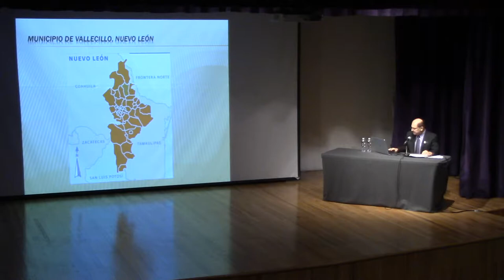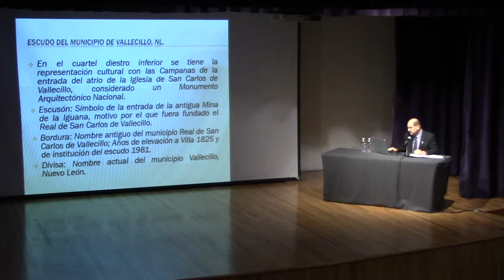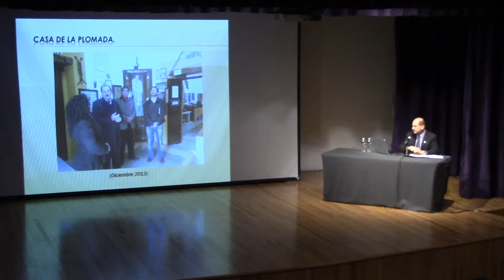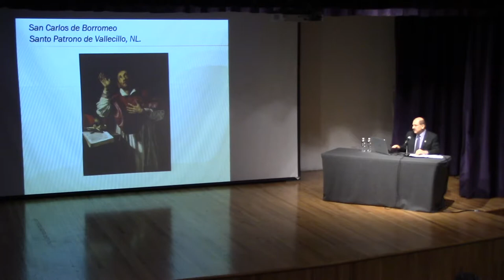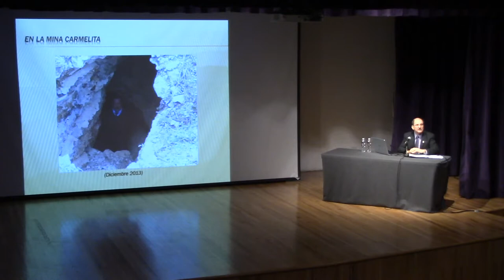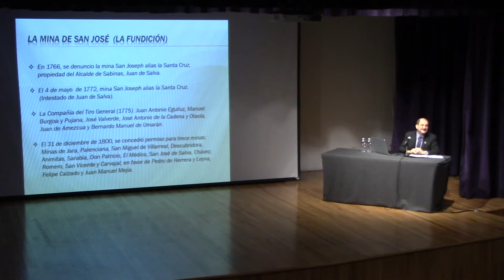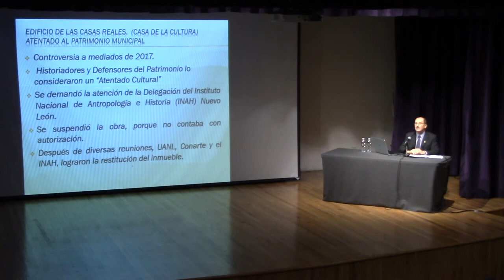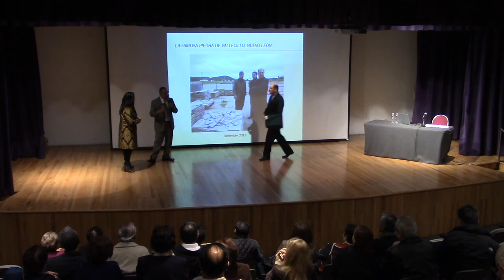Café con Historia – Lugares donde habita la memoria. Vallecillo, Nuevo León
Café con Historia – Lugares donde habita la memoria.  Abril- mayo 2018
Vallecillo, Nuevo León. a cargo del cronista Dr. Héctor Mario Treviño Villarreal